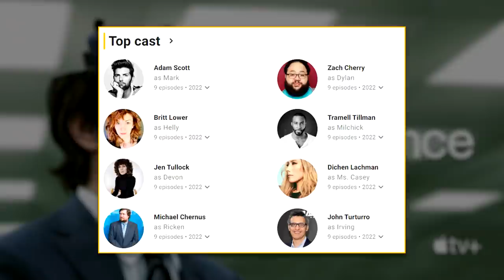لازم تتابع هذا المسلسل ! Severance (تجربتي بدون حرق)